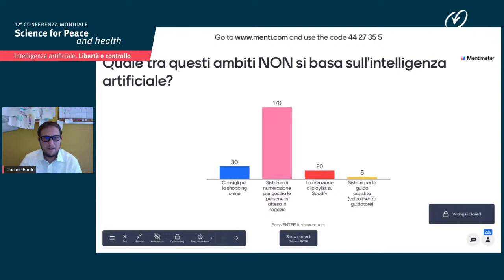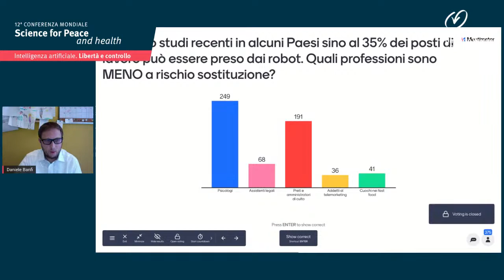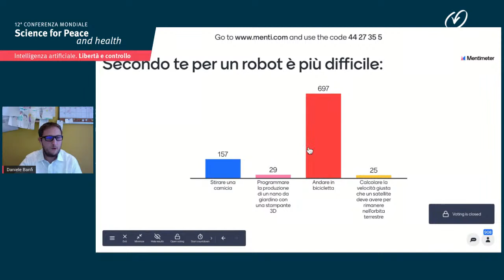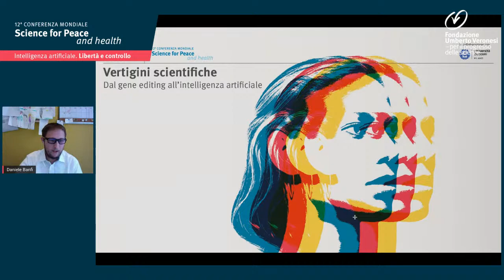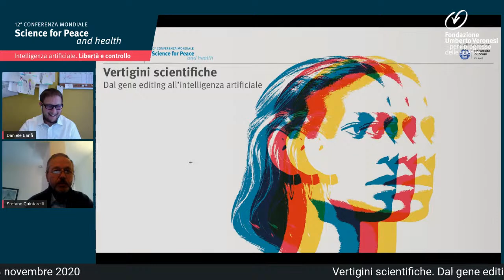Libertà e controllo - Science for Peace and Health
Ospiti: Riccardo Zecchina, Rita Cucchiara, Stefano Quintarelli

Quali sono le potenzialità e i problemi derivanti dall’utilizzo dell’intelligenza artificiale su larga scala? Questa tecnologia sarà in grado di liberare l’umanità da alcuni problemi (controllo dei rifiuti, gestione dei dati, riduzione delle disuguaglianze, apertura dei mercati finanziari), ma potrebbe trasformarsi in strumento di controllo da parte di governi e compagnie private.

Con:
Rita Cucchiara
Professore di Sistemi di Elaborazione dell’Informazione, Università degli Studi di Modena e Reggio Emilia
Riccardo Zecchina
Professore di Fisica Teorica, Università Bocconi, Milano
Stefano Quintarelli
Membro del AI High Level Expert Group, Commissione Europea